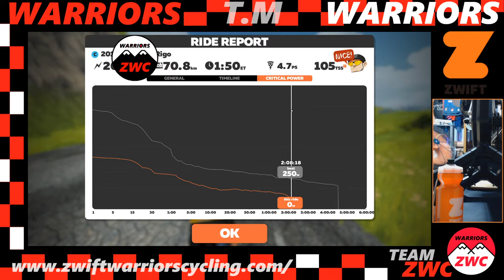🏁ZWIFT レース 🥩2019 El Giro de Rigo DNF🍰2019/11/03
2019 El Giro de Rigo DNF
Dust In The Wind 130km

T.M [ZWC] Zwift Warriors Cycling